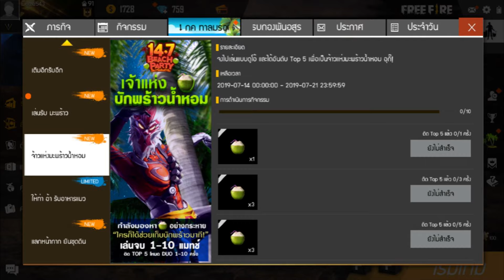มะพร้าวยักษ์!! ชุด 4 ธาตุ โทเคนมะพร้าว โทเคนหมวกฟาง เซ็ตหน่วยรบกองทัพอสูร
โอ้นั่นมันบักมะพร้าวน้ำหอมมมมม